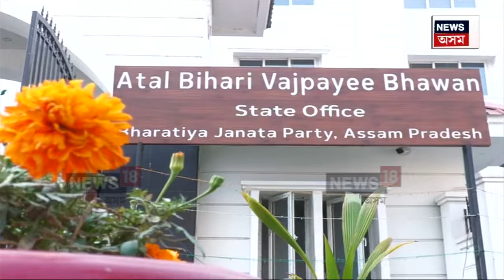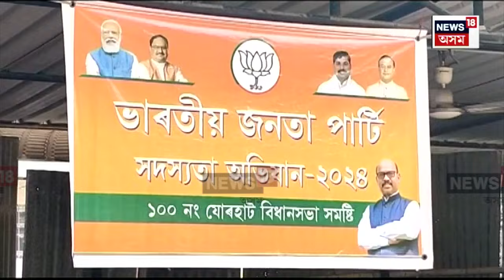Assam Politics | BJP : পুনৰ বিজেপি পৰাজয় হ’ব নেকি যোৰহাটত? N18V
Assam Politics | BJP | বিজেপিৰ সদস্যভৰ্তি অভিযানত উজনিত সদস্যভৰ্তিৰ গতি অতি মন্থৰ। যোৰহাট লোকসভা সমষ্টিত সদস্যভৰ্তিৰ সংখ্যা অতি পুতৌজনক। যোৰহাটত কংগ্ৰেছে জোলোকা জোলোকে পানী খুৱাব নেকি বিজেপিক?